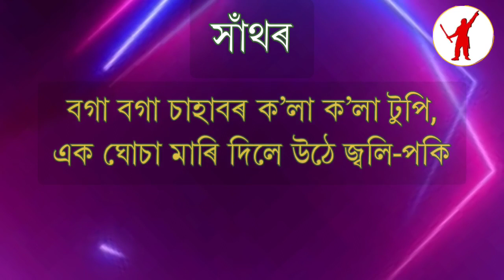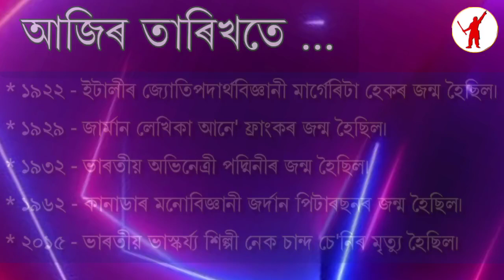১২ জুন ২০২৪ | আজি ১৪৩১ ভাস্কৰাব্দৰ ২৯ জেঠ | বুধবাৰ | দিনটোৰ তাৎপৰ্য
আজি দিনটোৰ তাৎপৰ্য | ১২ জুন ২০২৪

ধন্যবাদ!